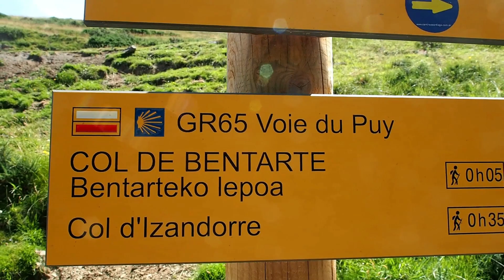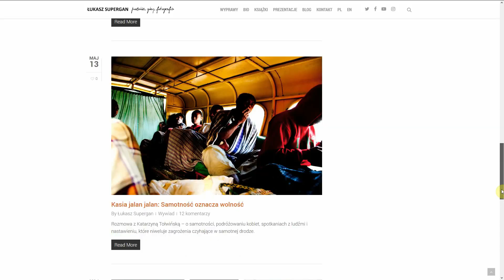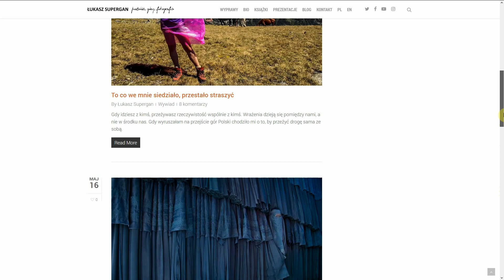#004. Samotne wyprawy w góry - 9 porad jak się do nich przygotować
Samotne wyprawy i wyjścia w góry bywają oceniane jako nieodpowiedzialne. Dotyczy to zwłaszcza warunków zimowych i ekstremalnych wysokości. A mimo to są ludzie, którzy próbują swoich sił samotnie, nawet w najwyższych górach świata, pośrodku pustyni Gobi czy wędrując przez lądolód Antarktydy.

Czy samotna wyprawa może być bezpieczna? Czy samotne wyjście w góry ma sens? W tym filmie dzielę się moimi doświadczeniami z ponad 20 000 km samotnych wypraw i wskazuję na kilka czynników, o których musisz pamiętać.

Moje wyprawy wspierają:8a.pl / Cumulus / Olympus Polska / Salomon / Suunto / Forma na Szczyt